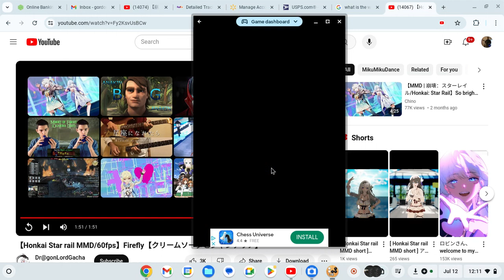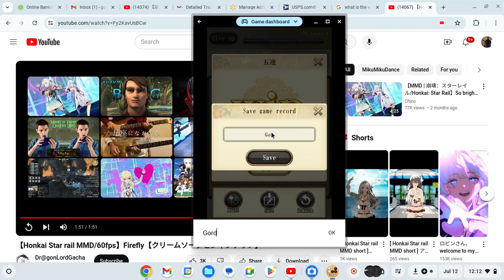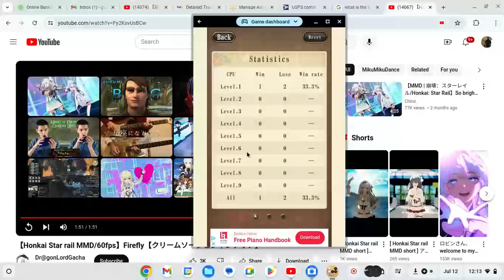GO: Crossed Guard (^_^).